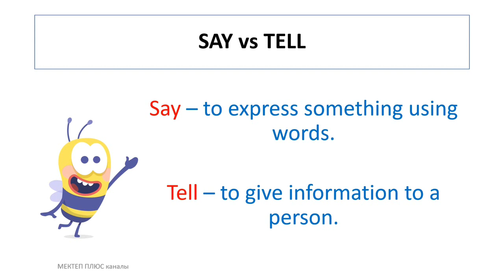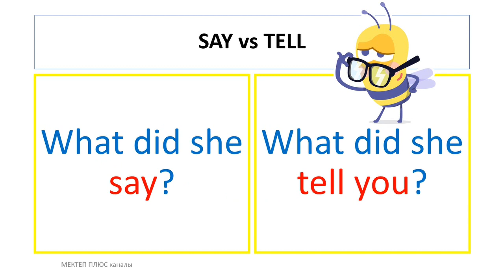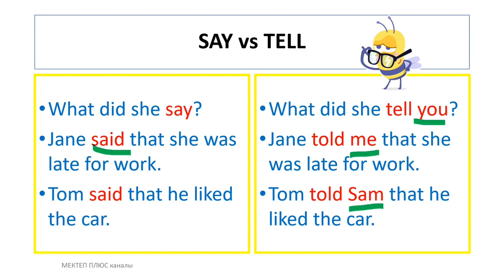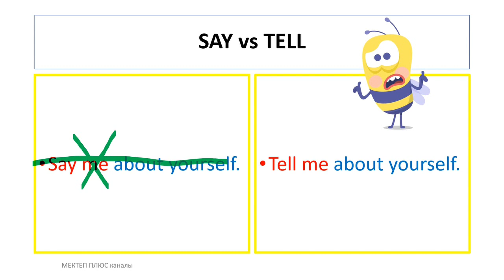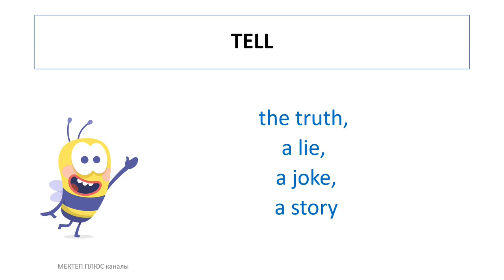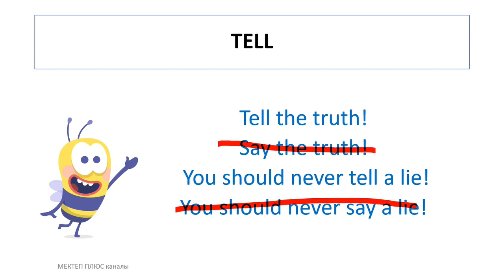Say жана Tell кантип колдонобуз? Колдонуу айырмачылыгы. Англис тили. Грамматика. English Grammar.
Say жана Tell кантип колдонобуз? Колдонуу айырмачылыгы. (Тике жана кыйыр сөз темасынын уландысы.) Англис тилинин грамматикасы.

Англис тилин үйрөнүүнү каалагандарга кошумча материал. Кыргыз тилинде  онлайн же дистанттык сабак берүү үчүн колдонууга болот.

Эскертүү: биздин партнерлук программалар.

Биздин Мектеп Плюс каналыбызга жазылууну унутпаңыз.

Терең урматтоо менен,

МЕКТЕП ПЛЮС каналы